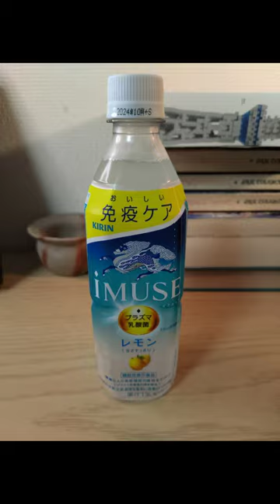One drink a day challenge: Japan. Imuse Lemon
Day 64 of drinking a Japanese drink every day.
Today I am drinking Kirin Imuse Lemon.
This is a very refreshing drink that reminds me of sports drinks, though it is not marketed as such.
The lemon is not overpowering, the drink is not very sweet and I could see myself drinking this on a hot summer's day, which will be soon enough.